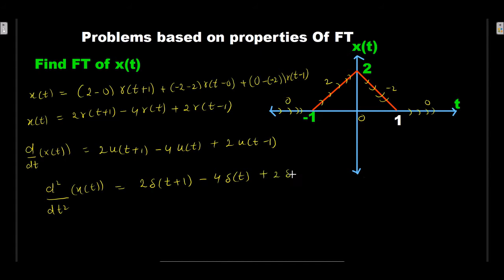Fourier transform of ramp signal graph